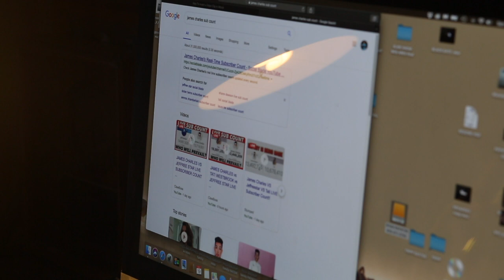James Charles Apology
James Charles Apology: Done by Ryan Blu

Thanks so much for clicking on the video. Much love peeps.